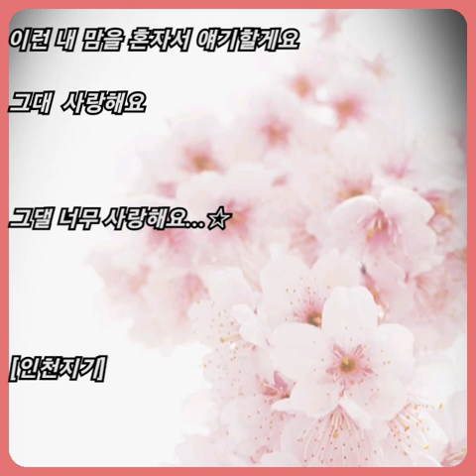지아 ☆ 원하고 원망하죠..(추리의 여왕 시즌2 OST)